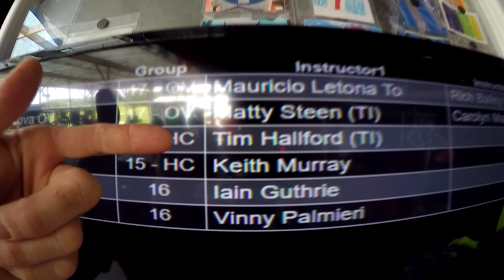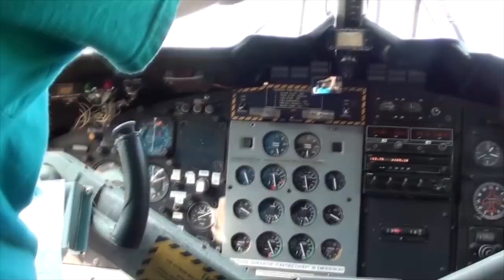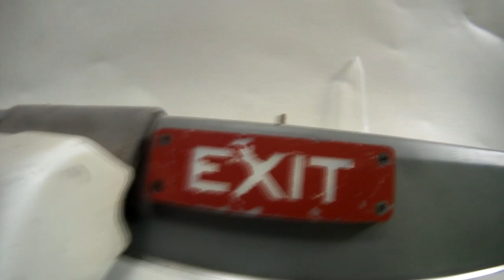Skydive Pepperell - 07/28/19 Courtney Mayer